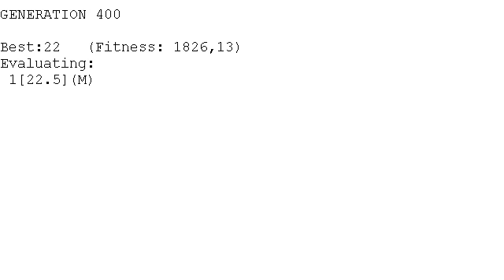EVOLUTION - Learn Vertical Walk [2] (genetic algorithm & Neural Network)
Sticky Creatures learn to Walk Vertically
Evolution perforemed by  Genetic Algorithm
Brain with Neural Network